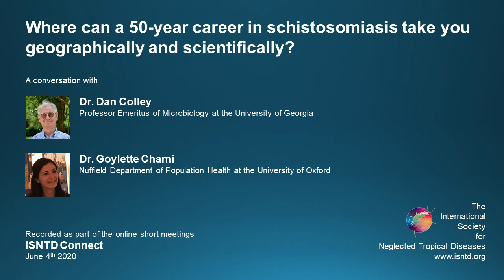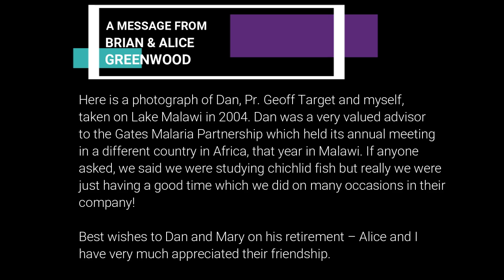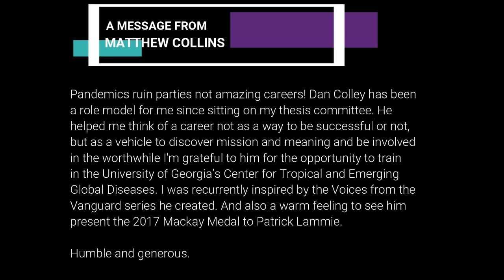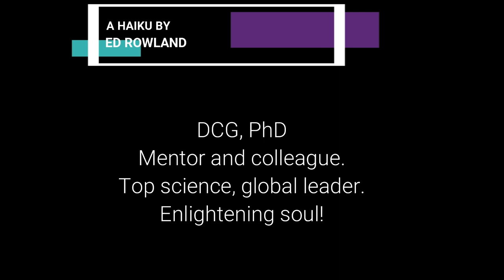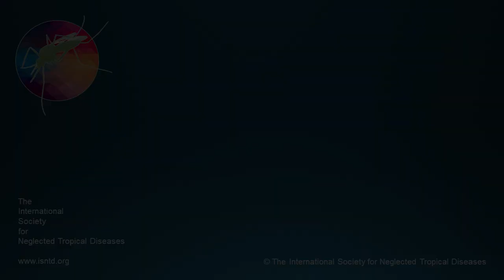ISNTD Connect: Experiences from a 50-year career in schistosomiasis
"​​Where can a 50-year career in schistosomiasis take you geographically and scientifically?", a conversation with Dr. Dan Colley (Professor Emeritus of Microbiology at the University of Georgia) & Dr. Goylette Chami (Nuffield Department of Population Health at the University of Oxford)
Recorded on June 4th 2020 as part of the online ISNTD Connect series of short meetings, launched during the 2020 COVID19 pandemic to keep researchers and professionals in the fields of global and tropical health connected.